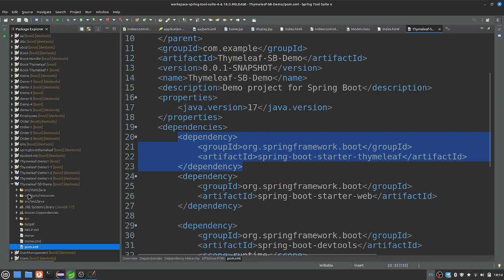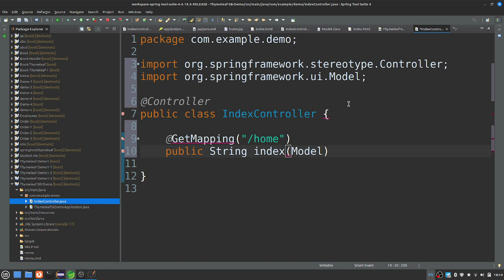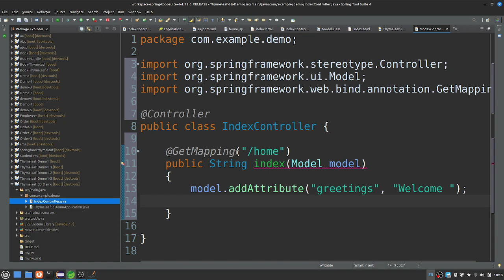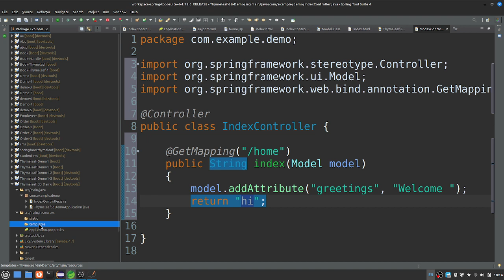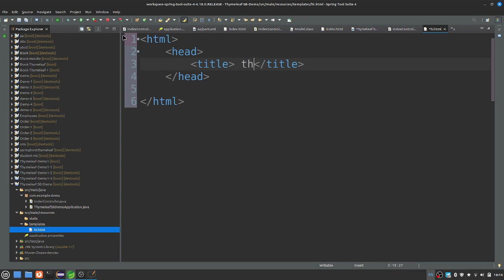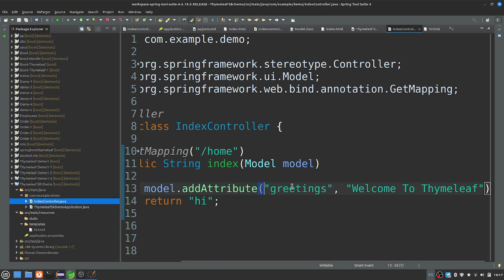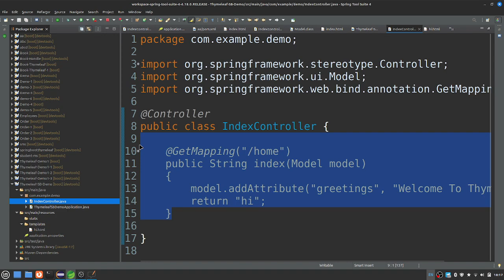Thymeleaf in Tamil - Introduction with SpringBoot MVC - Payilagam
Learn add Thymeleaf in Tamil - Introduction with Springboot MVC  Thymeleaf  through Tamil Here.

PLgWpUXNR_WCeDqlTC2wz5-YpF0ByBT_mZ